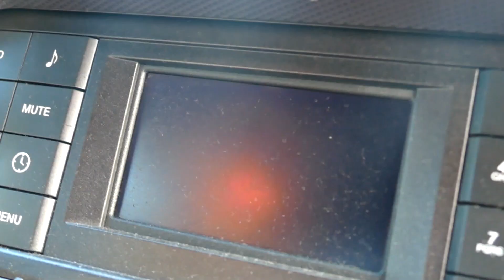FORD MUSTANG 2.3 ECO BOOST 315HP MOVIES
Witam!
Dzisiaj krótka prezentacja Forda Mustanga

☆Sprzęt do nagrywania:
-Lumix Fz1000
- Feiyutech a2000